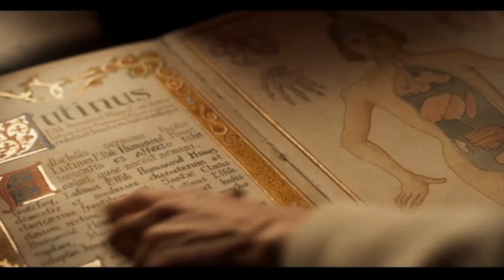Cine Natal 06: Papai Noel & Cia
Papai Noel entra pânico quando os 92 mil duendes ficam doentes de uma única vez!
Tentando salvar a vida dos ajudantes, ele parte para um inusitado encontro com a humanidade, numa divertida e louca aventura natalina!